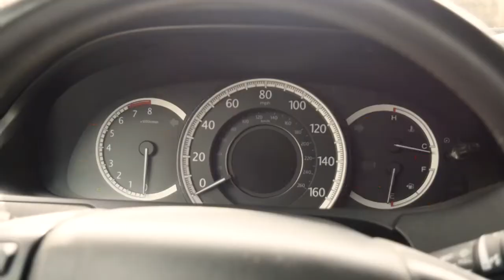Japheth Omojuwa on Ride With Me - BukunmiPreacher Show. Episode 1 - Season 1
Japheth Omojuwa on Ride With Me - BukunmiPreacher Show.
Interview - Sing-Along - Dance